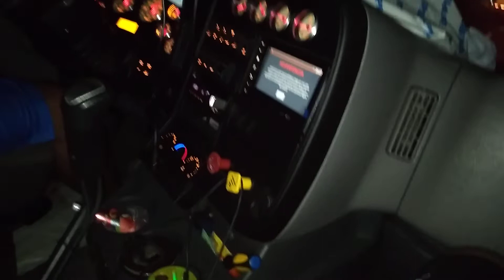Full ruta con el mejorcito Adriancito minaya. Esos tiempos 09/02/21 ( Trujillo - Huarmey )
Un bonito inicio que se fue diendo para crear una exelente amistad junto a mi hermanito adrian minaya Chayan. Compañero amigo, hermano de labores. 🤟😍❤️🚚